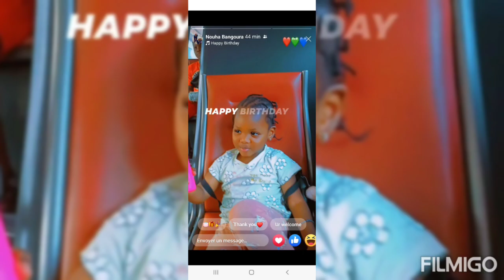Alseny deco Bangoura-le jeune boss- oumar bangoura- vidéo officielle 2022